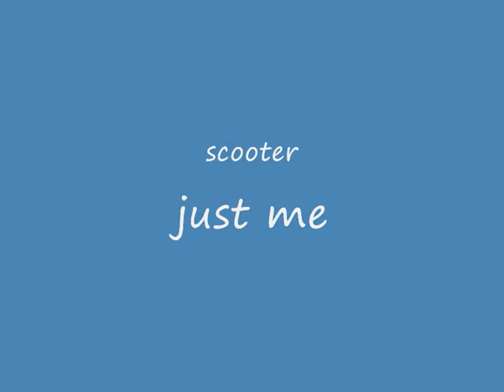scooting at school